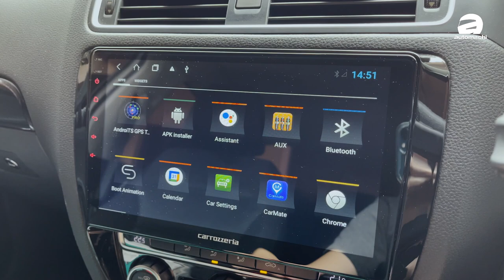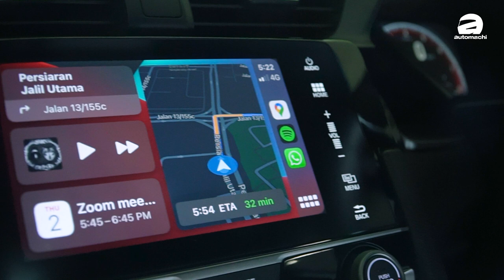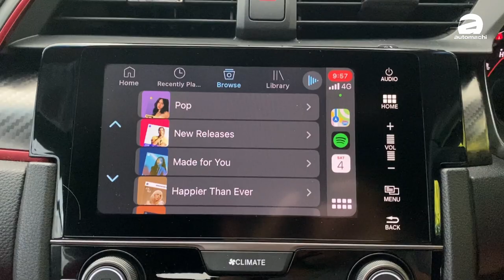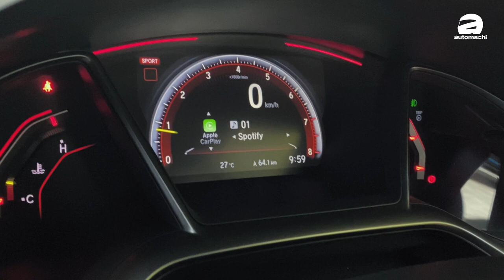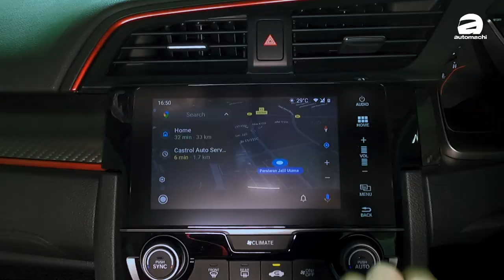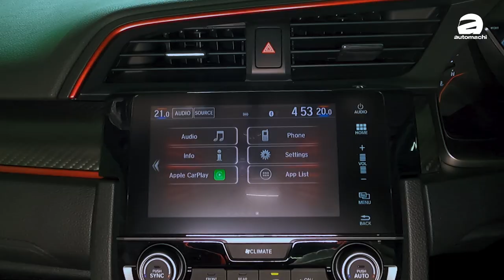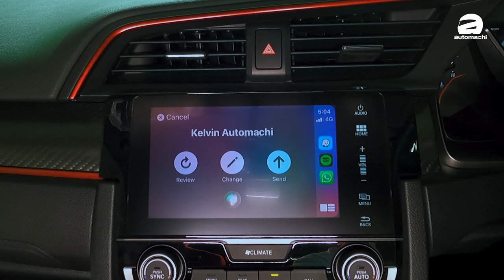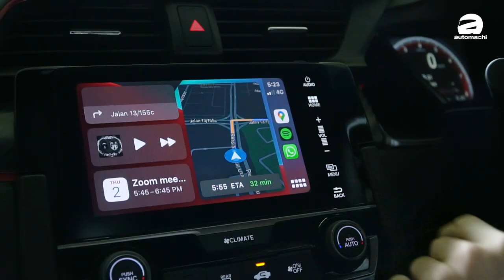Honda Civic Type R FK8 不只动力不错，原来这个也很好玩！（小苠 VLOG）｜automachi.com 马来西亚试车频道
今天的这支影片小苠不讲新车，来讲一讲洗车佬的 Honda Civic Type R FK8！只不过讲的东西有点特别，那就是这台车身上一个超级好用而且还很好玩的功能！究竟是什么功能呢？大家记得把影片看完，因为有彩蛋！